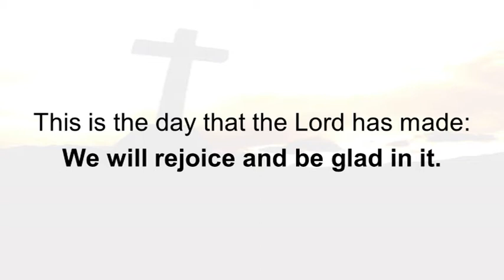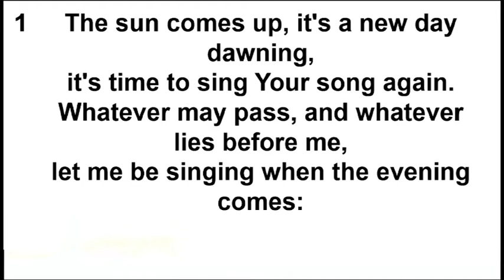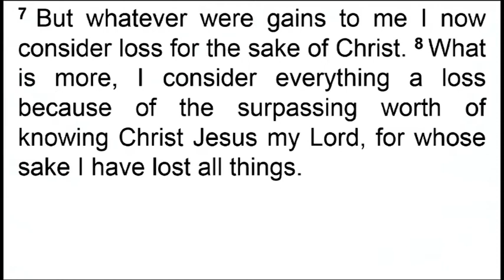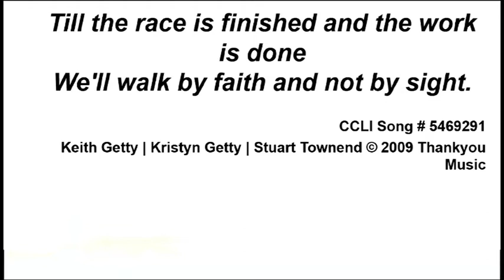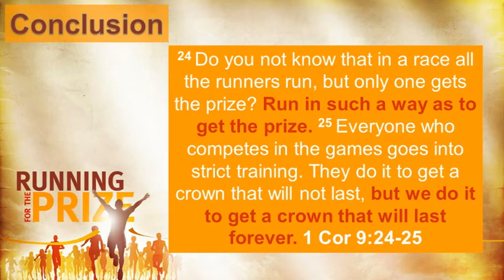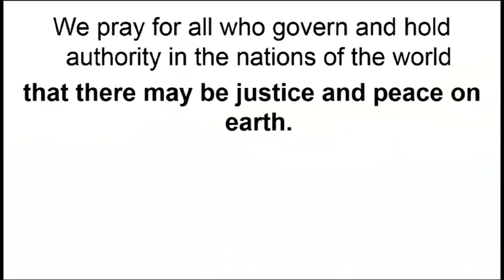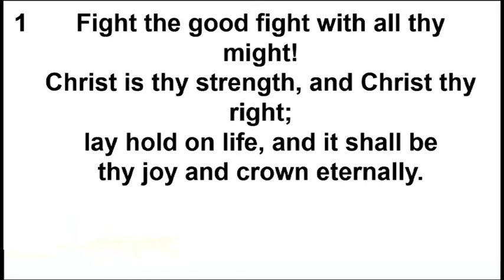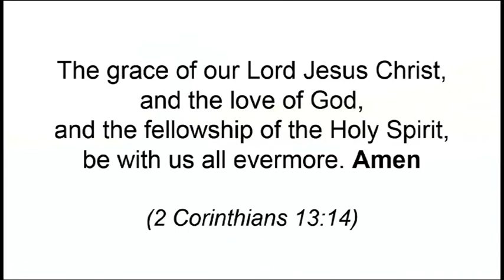Sunday 3rd April 2022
Theme: 'Straining toward what is ahead' (Phil 3:4b - 14)